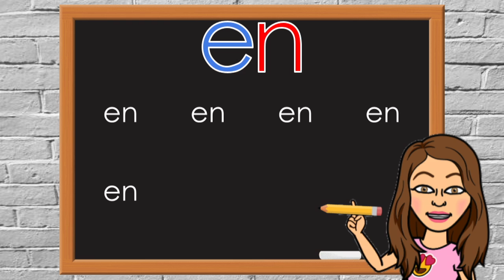Palabra del día: en